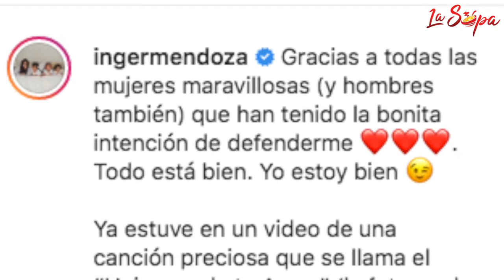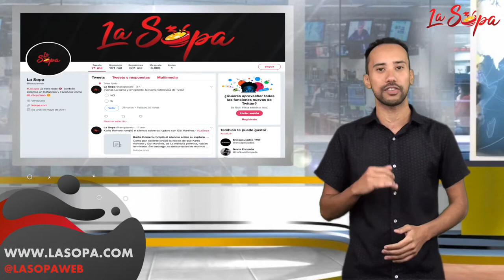En medio de la crisis venezolana: Winston Vallenilla protagoniza una telenovela en su canal TVes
Estuviste desconectado de los chismes de la farándula? 💥 ¡No te preocupes! Aquí te traemos LaSopaDelDía 07Oct 🍵

¡Qué locooo! Hijo de José José abusa del tequila y arremete contra estos cantantes.

¡Ni en Tves hay agua! En la telenovela de Winston Vallenilla muestran la crisis venezolana.

¿Y esta combinación? Te contamos qué hacen Karol G y Christina Aguilera juntas.

Inger Mendoza respondió a los rumores de su supuesta separación de Nacho.